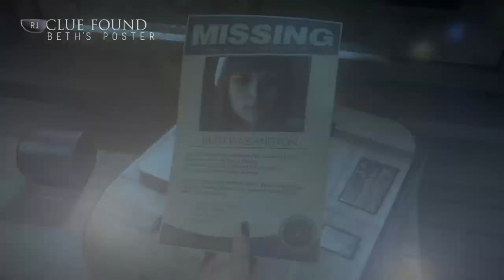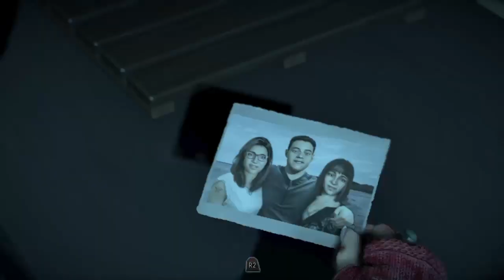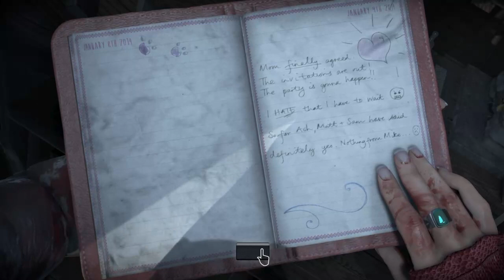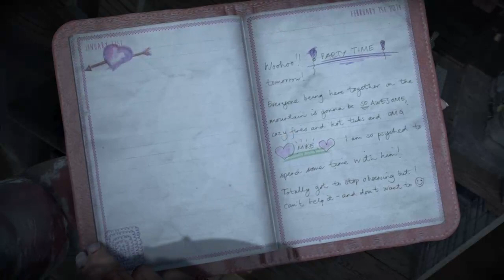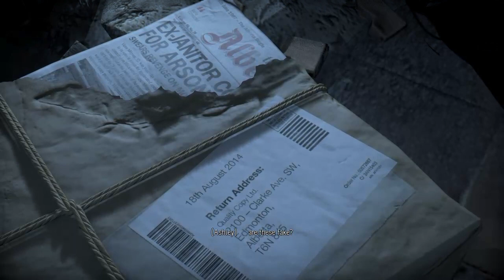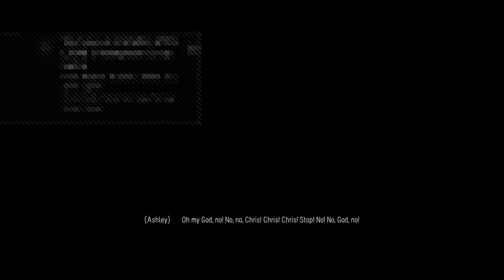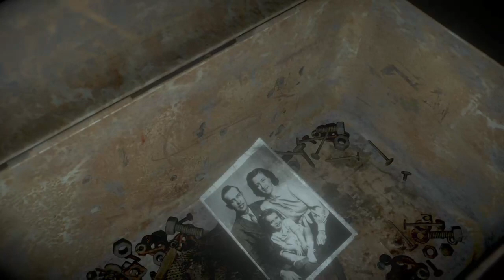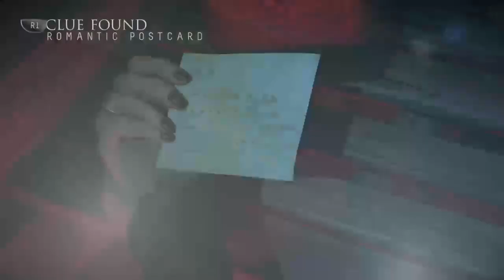We're did we leave off?